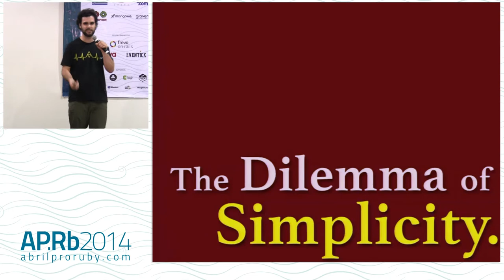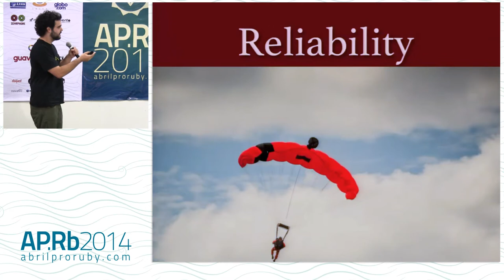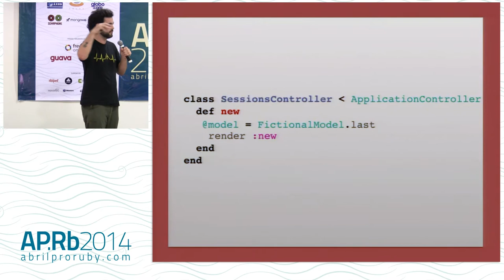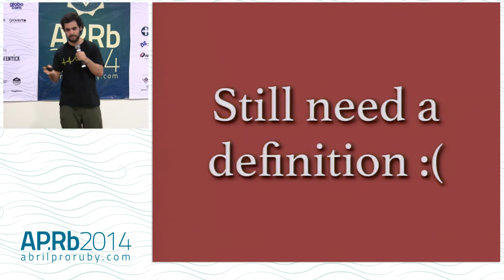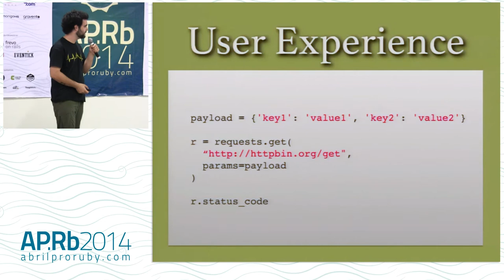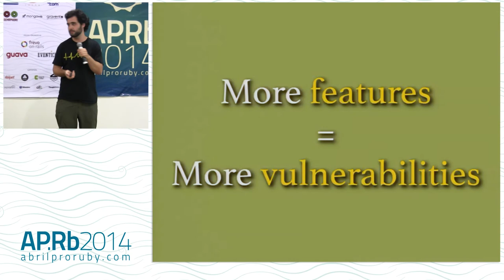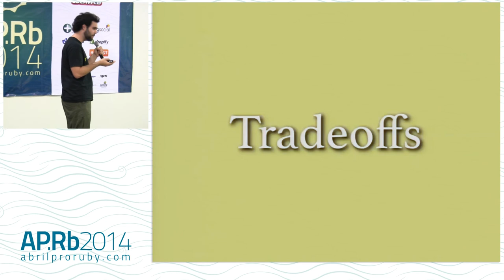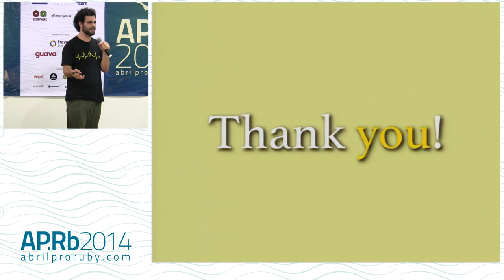Abril Pro Ruby 2014 O Dilema da Simplicidade por Pablo Astigarraga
Apresentado no Abril Pro Ruby 2014 por Pablo Astigarraga.

Ao longo dos anos aprendemos a prestar atenção na importância de uma série de qualidades altamente desejáveis em software: legibilidade, facilidade de manutenção, adaptação à mudança. Nós aceitamos estes valores como bons e ativamente os perseguimos. Ainda assim, consistemente ignoramos o que talvez seja o melhor método de atingir estas qualidades. Lenta mas firmemente, a filosofia de adotar a simplicidade no projeto de software cuidadosamente calculando e minimizando a complexidade desnecessária está ganhando força na nossa comunidade, e por uma boa razão: ela organicamente nos direciona para as melhores práticas de software que todos nós conhecemos e amamos e, ao mesmo tempo, abrange todos os princípios fundamentais que a comunidade Ruby tem desenvolvido ao longo dos anos enquanto rejeita muitas das práticas comuns que carregamos baseados na inércia mas que contradizem diretamente estes valores. Nesta palestra, eu exploro minha jornada nesta mudança de perspectiva a partir de certos fragmentos da nossa comunidade e como pensar em simplicidade como um dos nossos principais valores pode nos levar a ser melhores desenvolvedores ao produzir melhor qualidade de software. Nós não precisamos mais de nossas muletas, vamos deixá-las juntos!